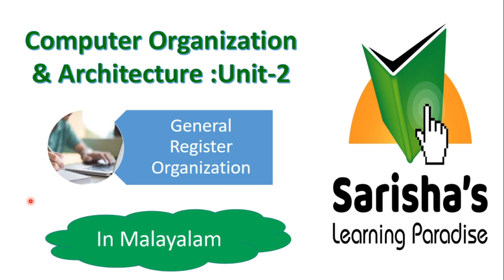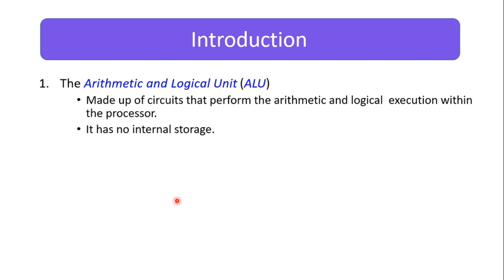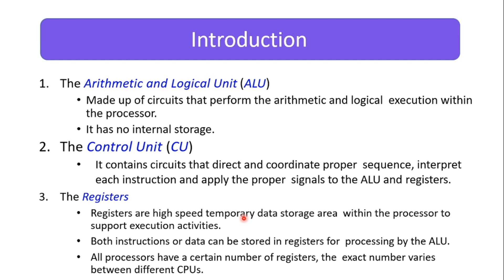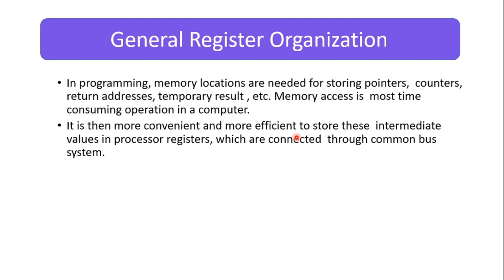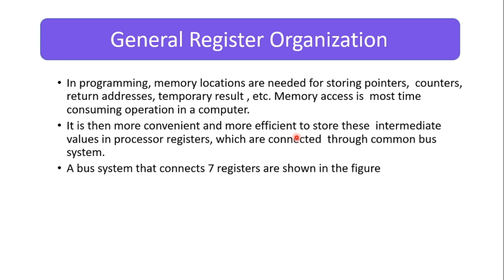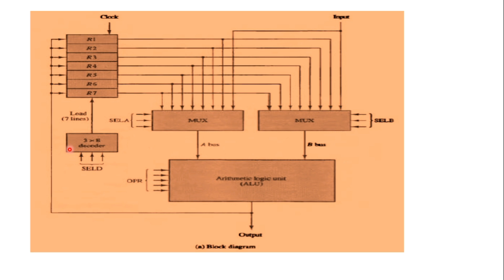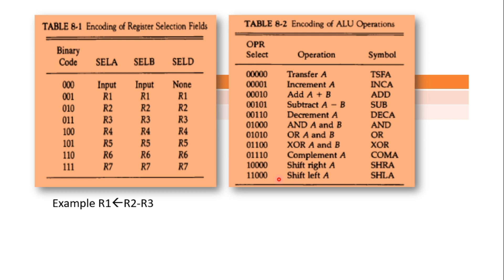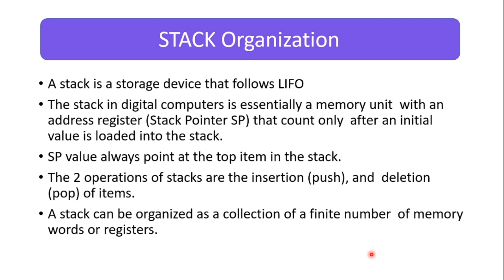GENERAL REGISTER ORGANIZATION || IN MALAYALAM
THIS VIDEO COVERS TOPIC "GENERAL REGISTER ORGANIZATION" In the subject Computer Organization and Architecture for the MG Univeristy degree students